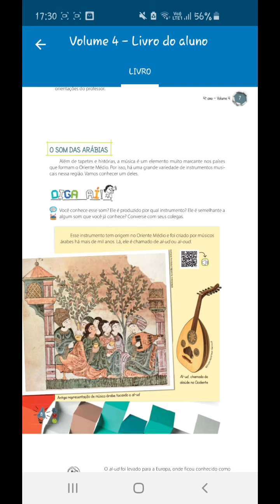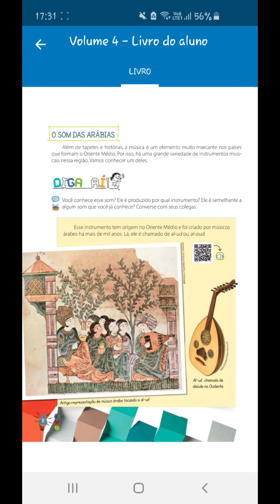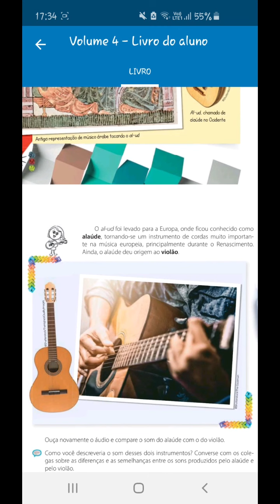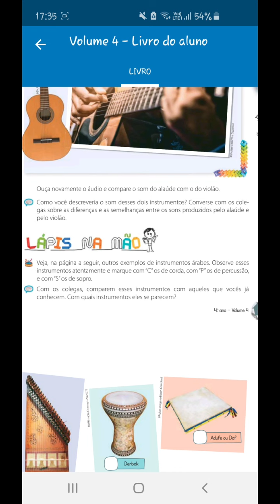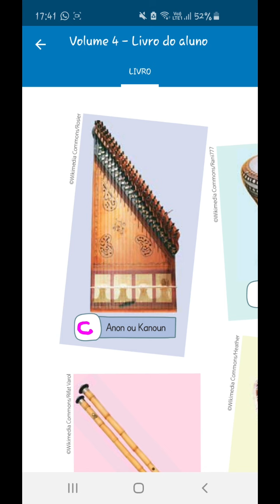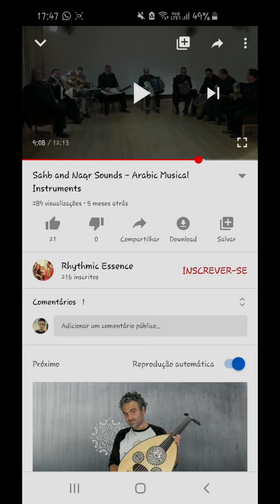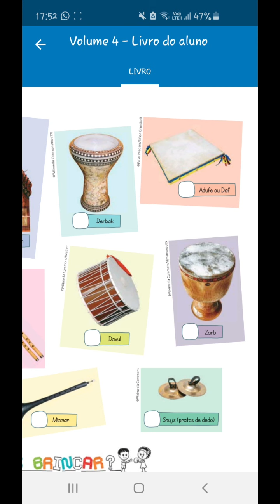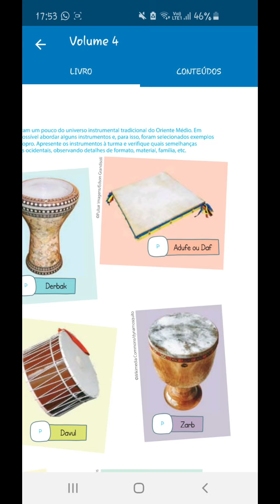Aula de Arte e Música ESE - 4º Ano - 20 de outubro de 2020